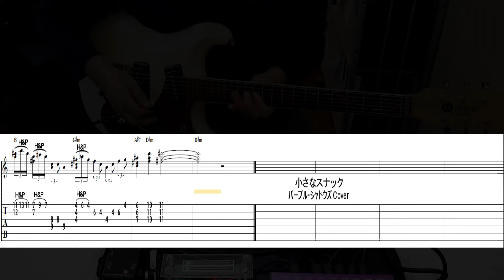懐かしのGS/小さなスナック/パープル・シャドウズ Cover/TAB付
小さなスナック('68 昭和43年)をmidi作成のGカラオケにタブ譜を付けてCoverしました。Minus one カラオケ (Guitar backing tracks) あります。